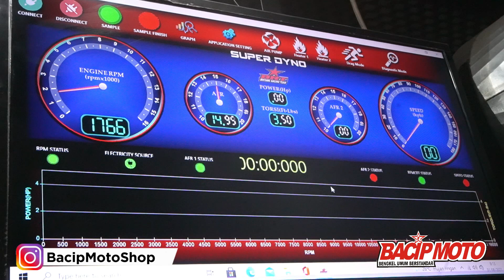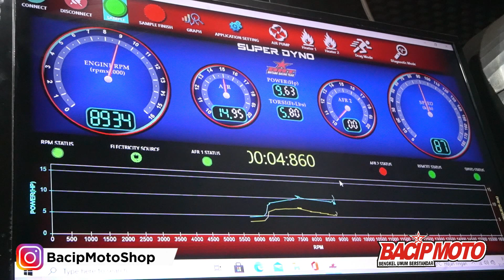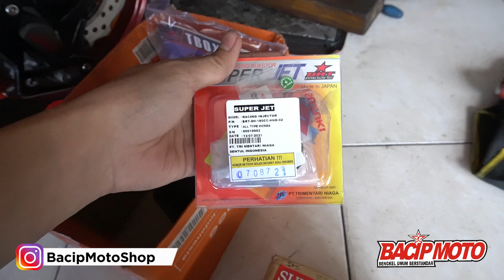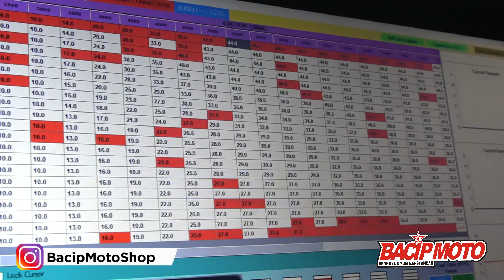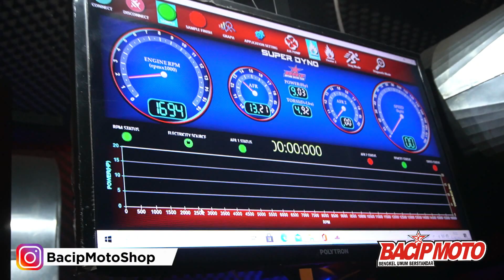JANGAN KEWATIR LAGI TANJAKAN 180 CC ADV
terima kasih telah mendukung chanel bacip moto
pembelian part : 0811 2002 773

-follow instagram BacipMoto @bacipmotoshop
-berikan komen positif dan id instagram mu, di setiap vidio
-share vidio Youtuube Kami
- ongkir ditanggung pemenang
- pengundian dan pengumuman akan dilakukan secara live

jngan komen ganda atau pipih kata yang baik karna dianggap spam oleh youtube dan hapus otomatis oleh youtube,..jika komen hilang berati dianggap spam